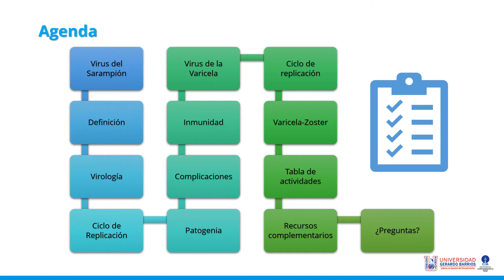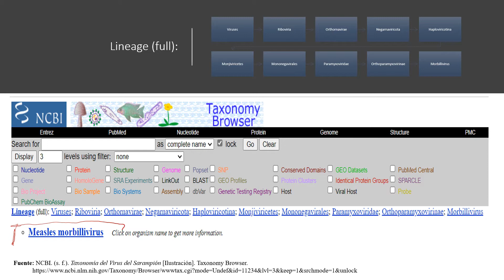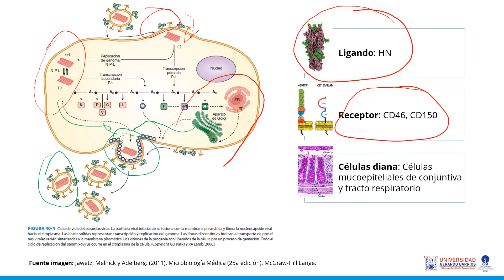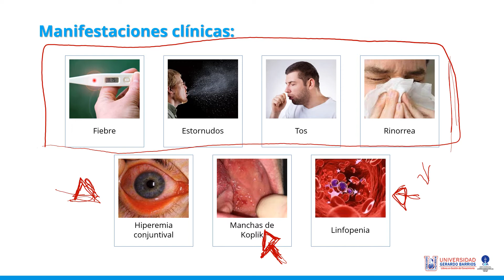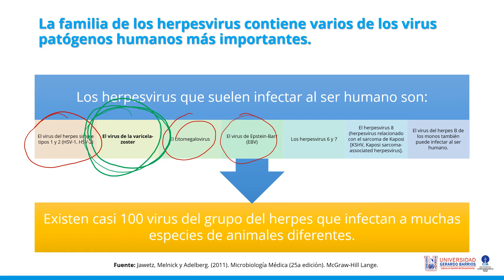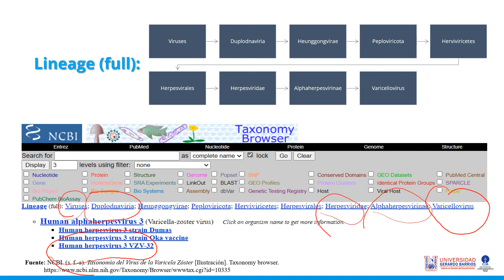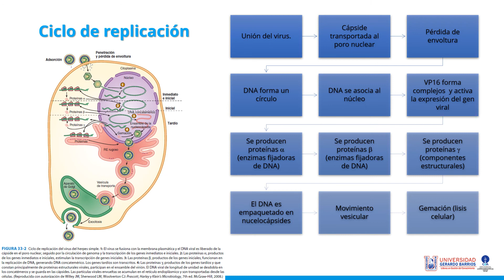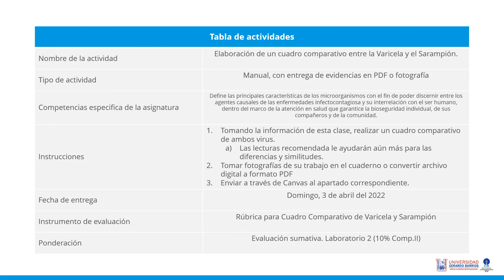Varicela y Sarampión